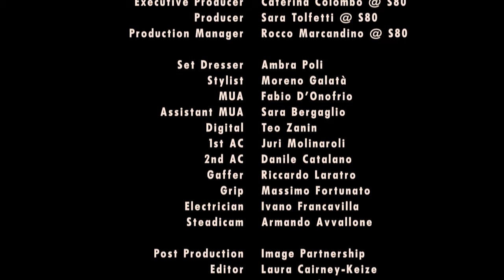Factory Girls | Feminine Italian Craftsmanship by AGL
Luxury footwear brand AGL opened its factory doors for a stylized portrait of the production of the Spring/Summer 2022 collection. Filmed at AGL’s headquarters in the Marche region of Italy, Factory Girls captures the playful yet sophisticated spirit of the brand while also positioning it as a leader in the coveted “Made in Italy.”

Directed by: Stella Asia Consonni